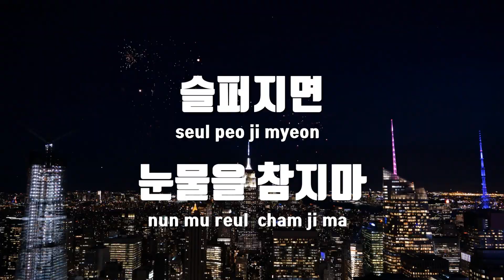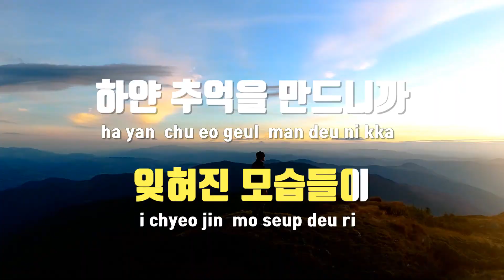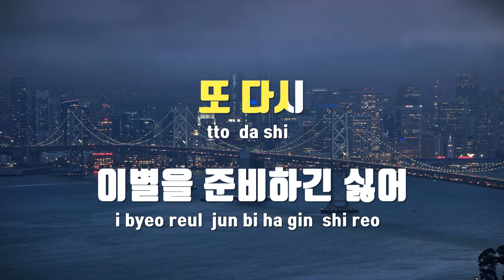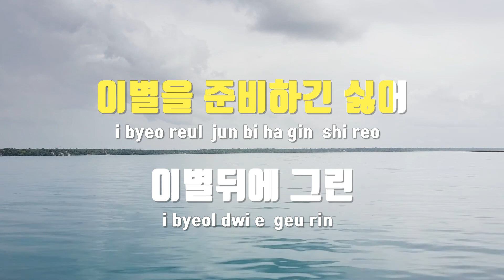[TJ노래방] 이별뒤에그린그림 - 김건모 / TJ Karaoke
이별뒤에그린그림  --  김건모